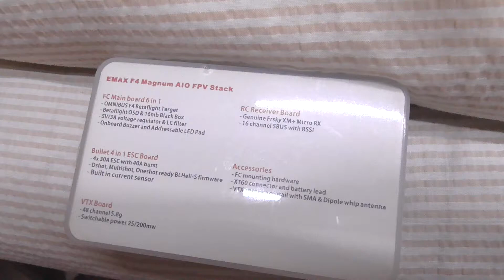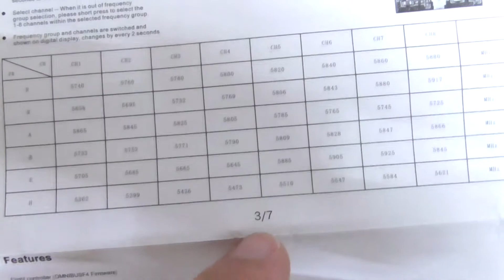How to switch between 25-200mW power (Video Transmitter, EMAX F4 Magnum AIO)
Press and hold the button on the VTX for around 5 seconds to switch between 25 and 200mW of power. When a dot is shown on the LCD than the VTX power is at 200mW.